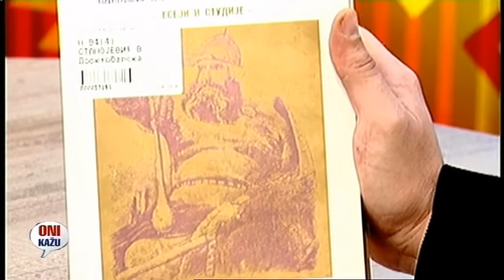ONI KAŽU DEJAN ĆIRIĆ 20042018